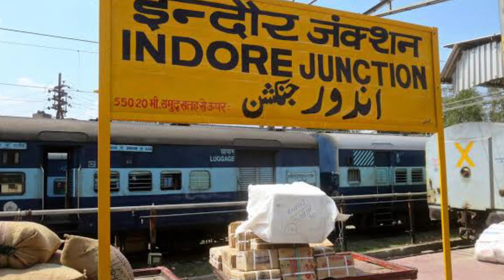Indore City | भारत का सबसे रंगीन शहर | Indore Madhya Pradesh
INDORE CITY AMAZING FACTS | INDORE CITY MADHAY PRADESH | TOP CLEAN CITY IN INDIA |

Collar Mic
Condenser mic
Wireless Mic
Tripod {sasta wala]
Green Screen
Background Wall
Ring Lights
Youtube T Shirts

Music.Credits.